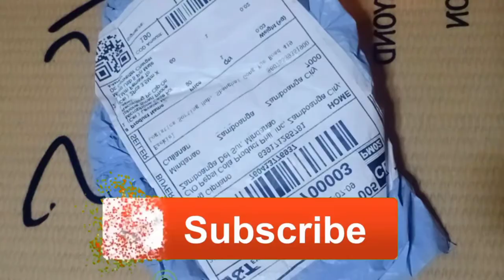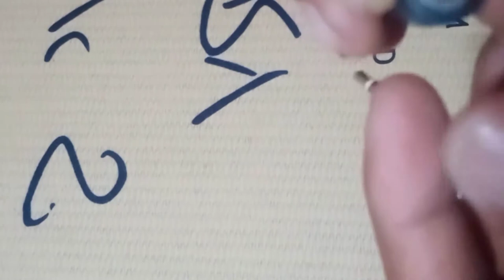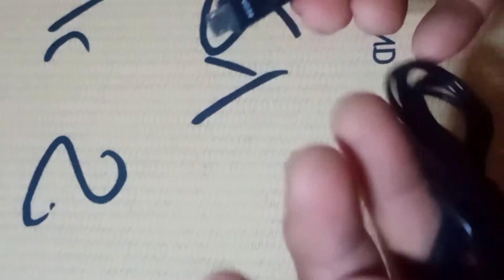Akaso EK7000 Pro / Unboxing external Mic / How to Connect External MIC / LS2 RAPID / AEROX V1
unboxing external mic, how to connect it to my akaso ek7000 pro and special mention Fatguy